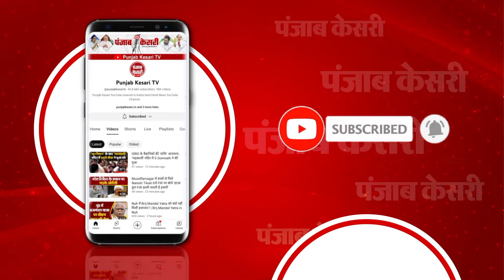Love Jihad: सड़कों पर उतरे हिंदूवादी नेता,कहा- कार्रवाई नहीं तो,मुसलमानों... ईंट से ईंट बजा देंगे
उत्तर प्रदेश के डिप्टी सीएम केशव प्रसाद मौर्य के गृह जनपद कौशांबी में लव- जिहाद के एक के बाद एक कई मामले सामने आने से बेहद नाराज हुए हिंदूवादी संगठनों ने सोमवार को सिराथू की सड़कों पर जमकर हंगामा किया... इतना ही नहीं इस दौरान हिंदूवादी संगठनों ने पुलिस प्रशासन को साफ तौर पर खुली चेतावनी दी की अगर वक्त रहते कार्रवाई नहीं हुई... तो लाखों हिंदू सड़कों पर उतरेगा... चेतावनी मिलने के बाद से पुलिस प्रशासन में हड़कंप मचा हुआ है...